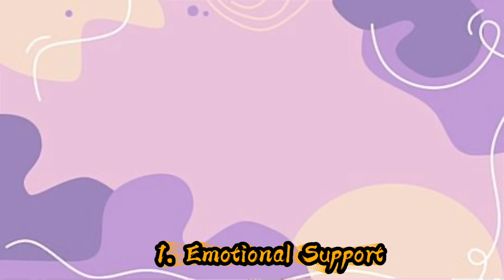Pros & Cons Nang Pagaalaga ng Aso | Mel Tv Kaalaman | Doglover